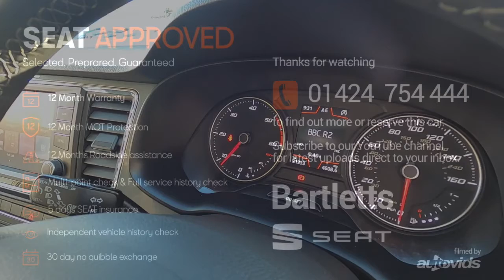Bartletts SEAT offer this Ateca TDI Ecomotive SE Technology in Hastings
Make / Model: Used SEAT Ateca TDI Ecomotive SE Technology 5DR

SEAT APPROVED Selected. Prepared. Guaranteed
12 Month Warranty
12 Month MOT Protection
INCLUDES £750 COVER TOWARDS THE COST OF REQUIRED MAINTENANCE.
12 Months Roadside Assistance
EUROPEAN BREAKDOWN COVER PROVIDED BY THE AA.
Multi-point Check
EVERY CAR THOROUGHLY CHECKED BY A SEAT-TRAINED TECHNICIAN.
5 Days SEAT Insurance
DRIVE AWAY WITH COMPLETE CONFIDENCE AND AMPLE TIME TO FIND PERMANENT COVER.
YOUR CAR’S DEALER NETWORK HISTORY VERIFIED, INCLUDING ALL SERVICING WORK.
30 Day No Quibble Exchange
Bartletts
Sedlescombe Road North, St Leonards-on-Sea, East Sussex
TN37 7PZ